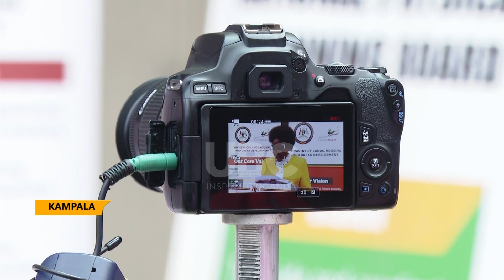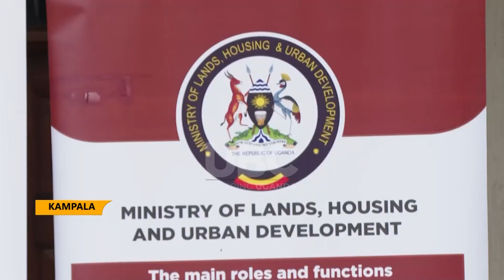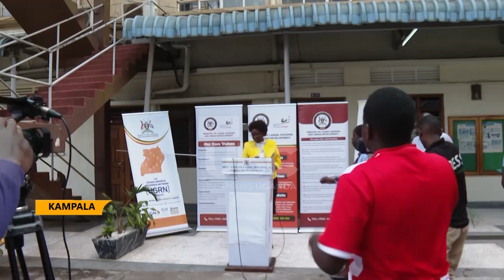AREA LAND COMMITTEES ADVISED ON HOW TO CARRY ON LAND TRANSACTIONS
The Minister for lands, housing and urban development Judith Nabakooba has guided that in the wake of expiry of term of office for the LC One chairperson ,all land transactions can be handed by the area land committees which according to her are established by law